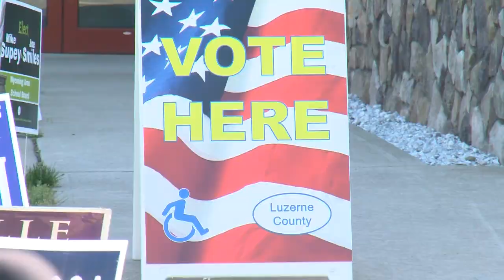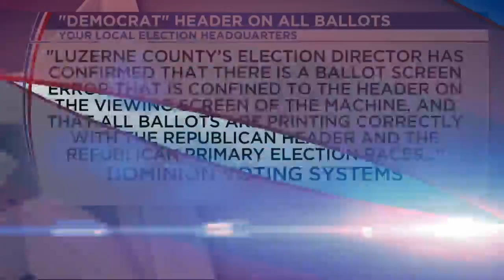Luzerne County Voting Issues